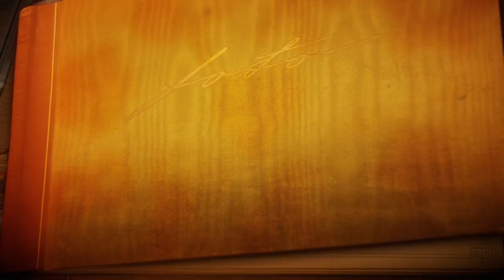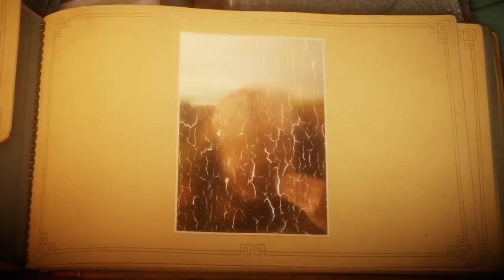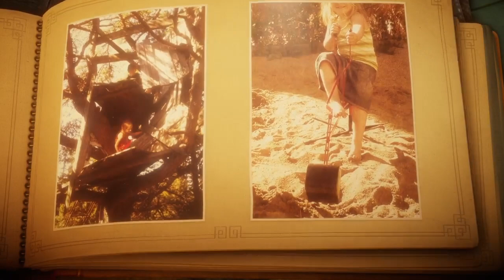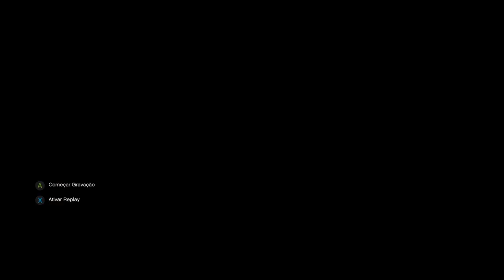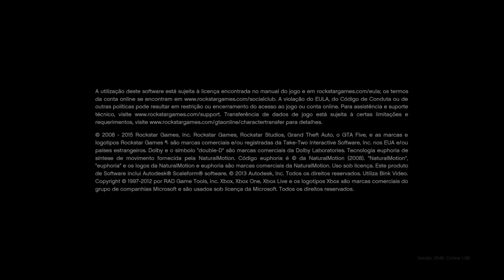Unravel, Callf Of Duty, GTA V. NEWxXx Games Feat-Pedrosk